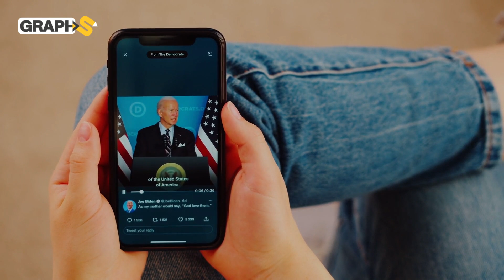2023 هو الأسوأ .. نبوءة تتحقق مع هجوم الإعصار القنبلة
فيديو يتحدث عن شتاء 2023 القادم بقوة على القارة العجوز ابتداء بكندا وأمريكا في الإعصار القنبلة الذي شلّ أجزاء كبيرة من البلاد
0:00 المقدمة
0:43 أوروبا تتجمد
3:53 حدث يتكرر كل عقد

حساباتنا على السوشيال ميديا
تويتر: